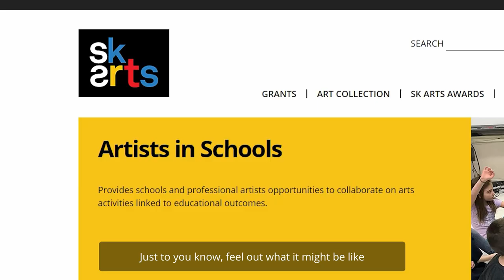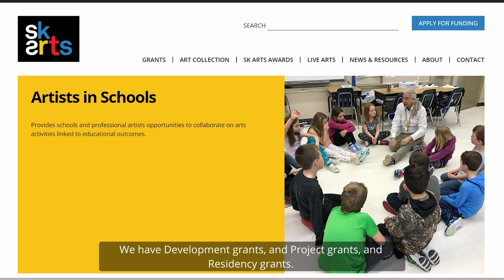SK Arts' Artists in Schools Program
Learn more about our Artists in Schools program and how it can change the lives of students.